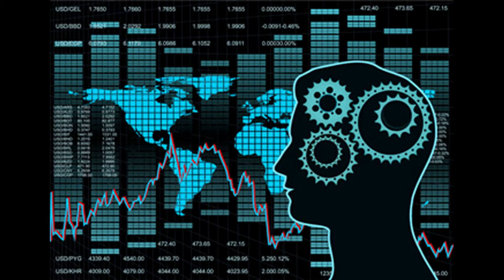How to put big 8 inch wheels on hoverboard motors ?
I also used the hoverboard motor on my new project electric scooter but needed to make the tires bigger. You will see this change in this video.

In this video I show you how I mounted the 6.5 inch hoverboard motor to an 8 inch frame.

I'm also waiting for your ideas in the comments.